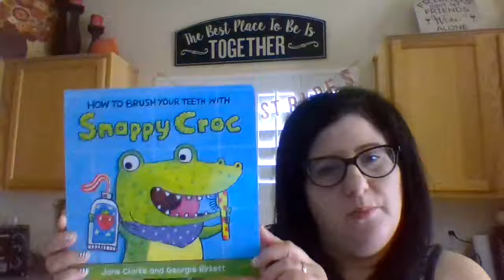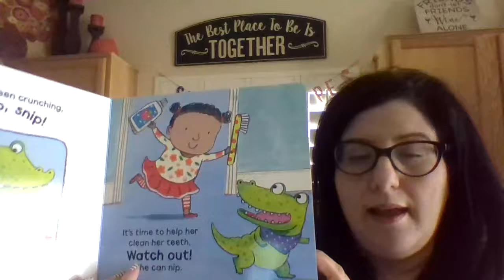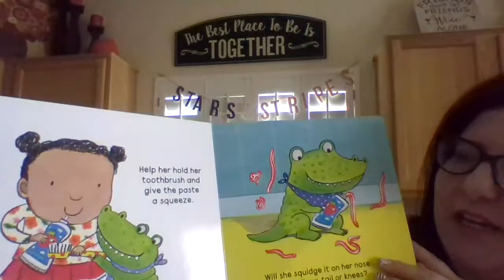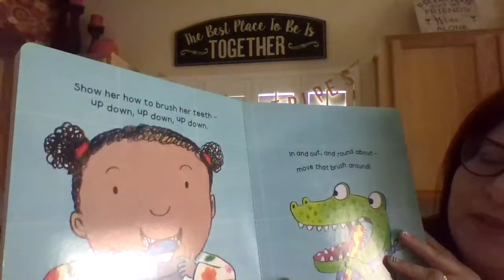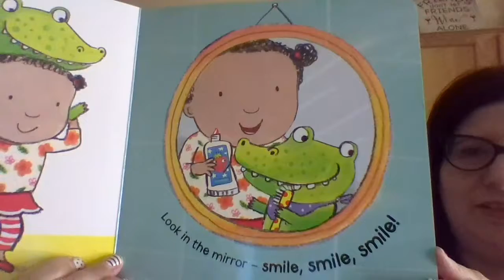Let's Brush our teeth!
Book: How to brush your teeth with Snappy Croc
Authors: Jane Clarke and Georgie Birkett
Publisher: Kane Miller EDC Publishing